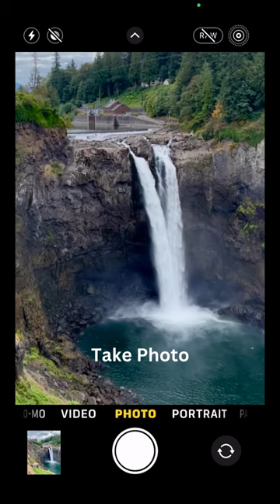Easy iPhone Waterfall Long Exposure Trick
Don't take just any boring waterfall photo, spice it up on your iPhone by using the LiveView option to create an artistic photo. This video walks you through in sixty seconds how to easily create this effect.